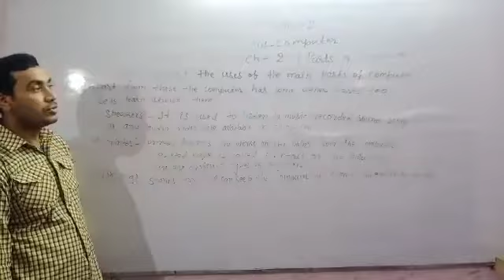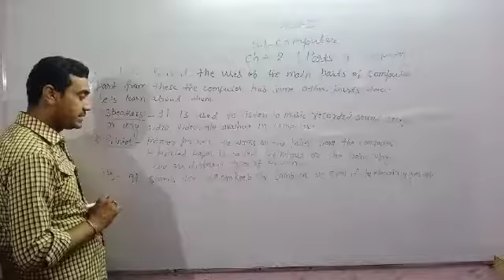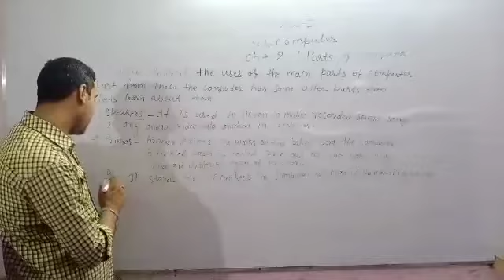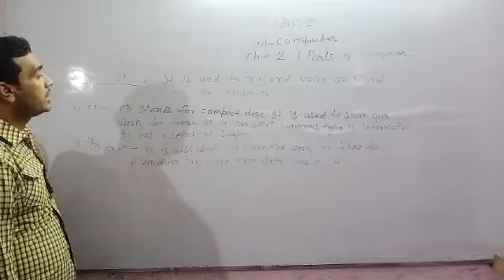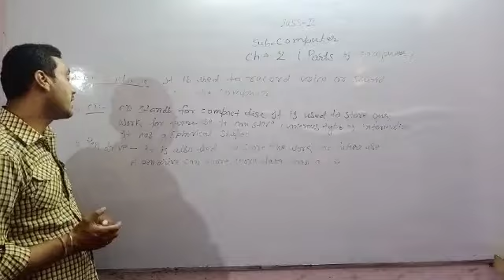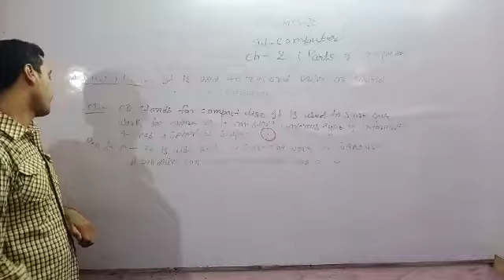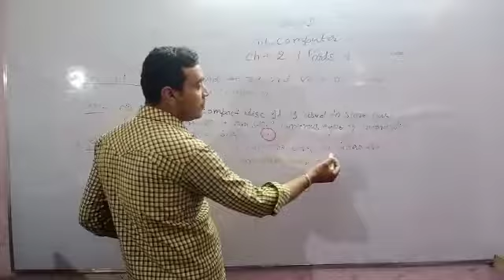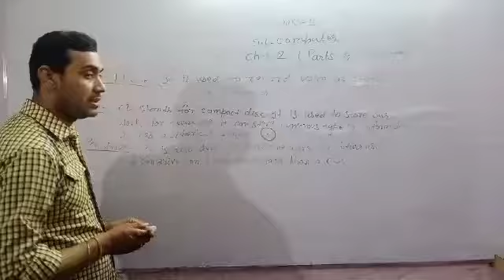Lecture_4_Class 2 ( Computer Chap-2 )